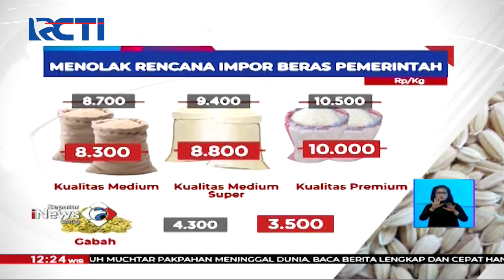Petani di Berbagai Daerah Tolak Impor Beras - SIS 22/03